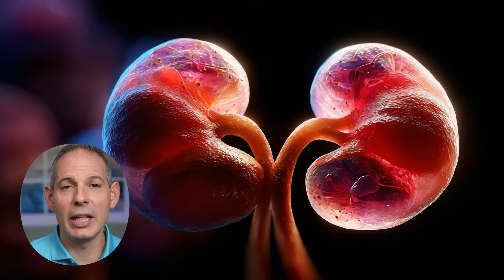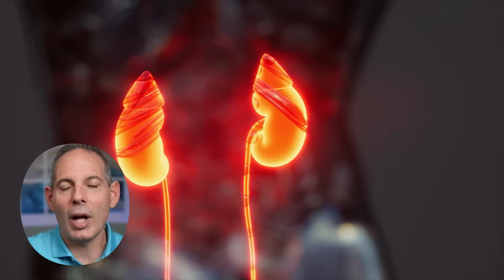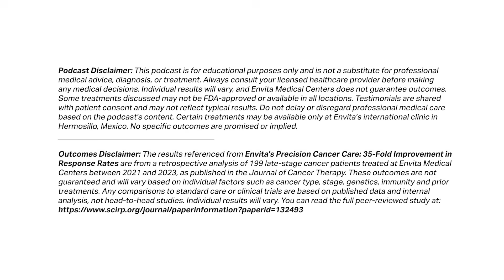What Is the Best Prostate Cancer Treatment? Why Precision Beats Surgery | Dr. Dino Prato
What if the best prostate cancer treatment doesn’t cut, burn, or destroy your vitality — yet still teaches your immune system to find and fight cancer throughout the body?

In this episode of Outsmart Cancer, Dr. Dino Prato, founder of Envita Medical Centers, explains how precision oncology and interventional radiology are redefining prostate cancer care. Instead of relying on radical surgery or radiation, Envita uses deep DNA/RNA sequencing, immune profiling, and 3D cone-beam imaging to guide minimally invasive, immune-centered procedures.

Dr. Prato discusses the risks of standard prostate surgery — including incontinence, erectile dysfunction, and long-term recurrence — and how precision targeting eliminates guesswork by treating the tumor directly and stimulating the immune system for long-term remission.

🎯 What You’ll Learn in This Episode:
• Why up to 50% of men experience PSA recurrence after prostate surgery
• How interventional oncology delivers treatment directly to the tumor site
• Why immune-based, precision care improves long-term outcomes
• The difference between radical surgery and image-guided microcatheter treatment
• How DNA, RNA, and spatial biology testing reveal cancer’s weak points
• Why deep mapping prevents recurrence and protects quality of life

“The future of prostate cancer care is precise, personalized, and immune-centered.”

📞 Ready to begin your healing journey?